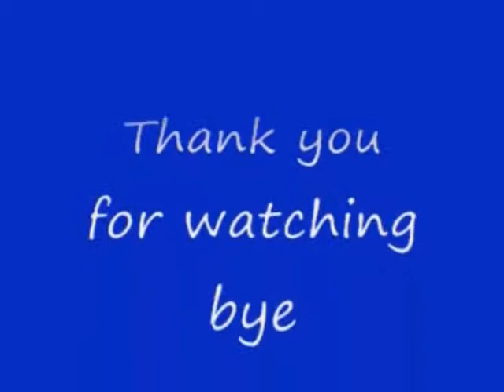No 36 Let's Play ZOIDS 2 HERIC Republic VS GUYLOS Empire. ZOIDS 2 ヘリック共和国 VS ガイロス帝国。 MrCedar31